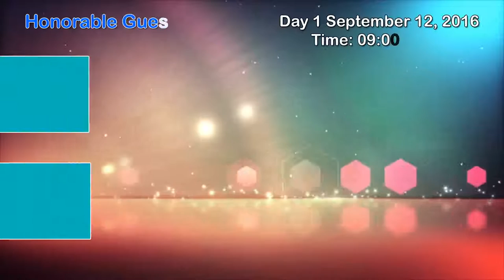6th International Conference and Exhibition on Materials Science and Engineering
Conference Series LLC invites all the participants across the globe to attend the 6th International Conference and Exhibition on Materials Science and Engineering, September 12-14, Atlanta, USA. This scientific gathering guarantees that offering the thoughts and ideas will enable and secure you the theme “To explore the implications of Materials Science and Engineering”. It provides a premier technical forum for reporting and learning about the latest research and development, as well as for launching new applications and technologies.The objective of this meeting is to install a dialogue between industries and academic organizations and knowledge transfer from research to industry. Materials Science 2016 aims in sharing new ideas amongst the professionals, industrialists and students from research areas of Materials Science and Nanotechnology to share their research experiences and indulge in interactive discussions at the event.